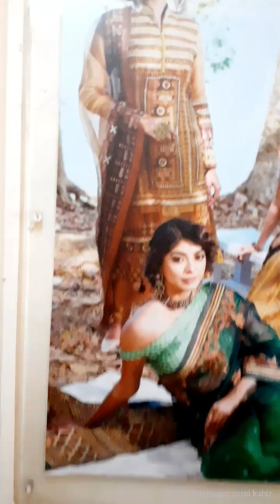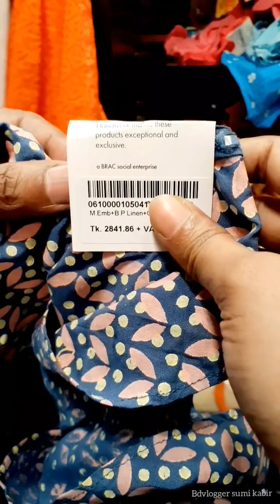আড়ং শপিং মল | এই ঈদে ঘরে বসেই এই ভিডিও দেখে আপনার এড্রেস পছন্দ করতে পারেন